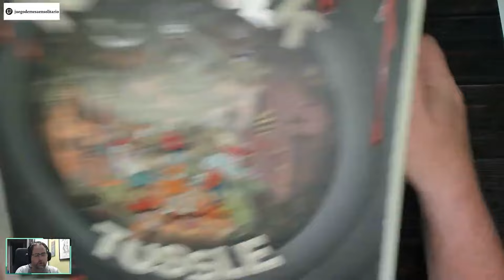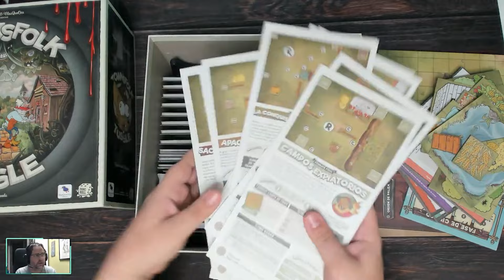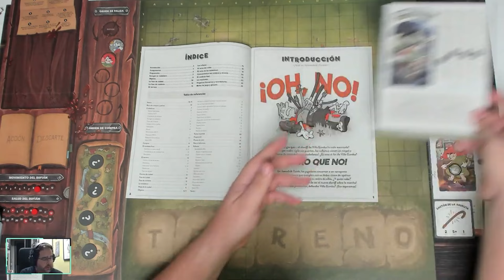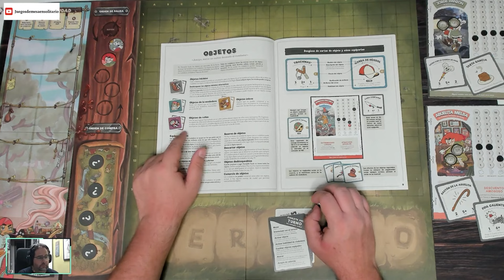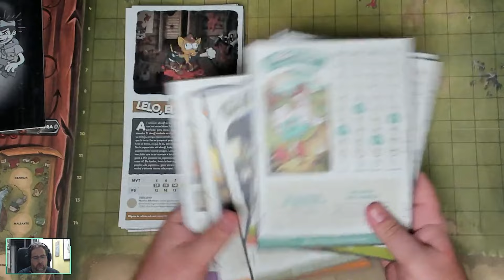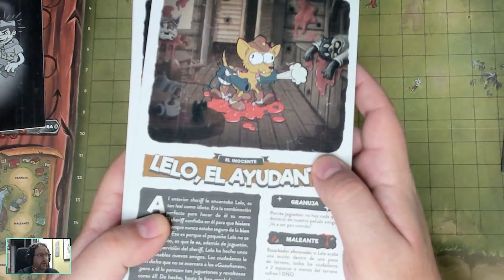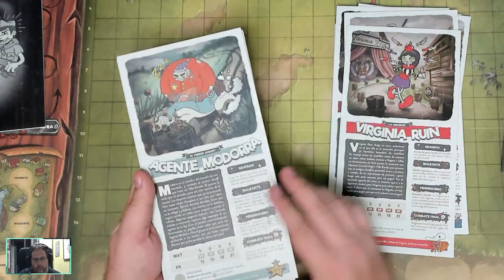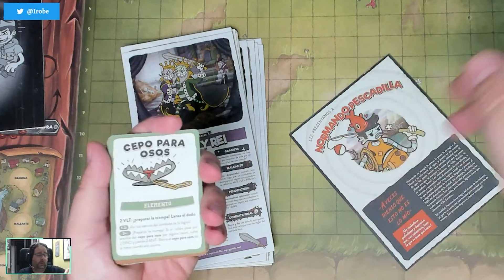Descubre Townsfolk Tussle de Principio a Fin 🏘️ ¡Todo en un solo video!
¡Adéntrate en el pintoresco (y a veces caótico) mundo de Townsfolk Tussle! 🏡 En este video, te guiamos a través de todo lo que necesitas saber sobre este juego de mesa, desde el unboxing hasta las estrategias más avanzadas.

Acompáñanos en un viaje completo que incluye:

Unboxing: Descubre los componentes, miniaturas y sorpresas que esconde la caja de Townsfolk Tussle.
Tutorial: Aprende las reglas del juego paso a paso con explicaciones claras y ejemplos.
Gameplay: Observa una partida completa para ver el juego en acción y comprender las diferentes fases.
Impresiones: Compartimos nuestra opinión sobre el juego, sus puntos fuertes y débiles, y a quién lo recomendamos.
Si estás buscando un juego de mesa con encanto,  combate estratégico y  un toque de humor,  ¡no te pierdas este video!